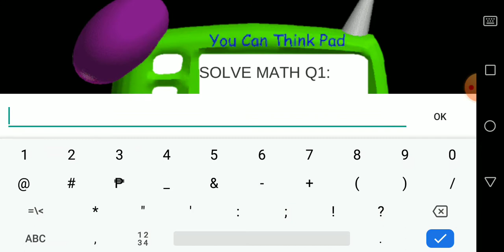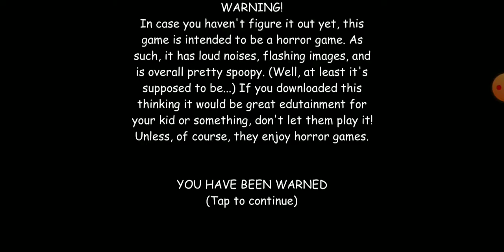I Beat The Baldi Dies